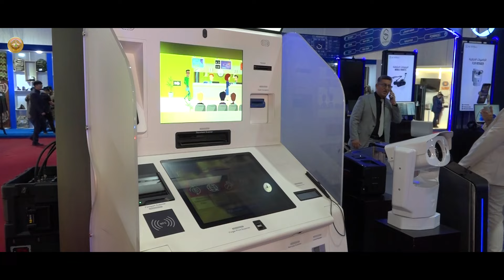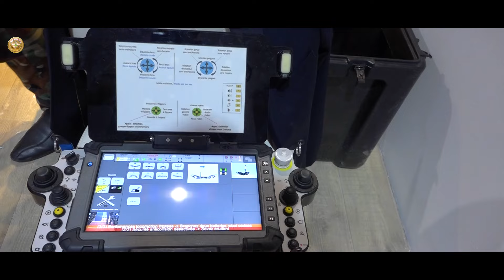اختتام معرض الامن والدفاع والصناعات الحربية بدورته الثانية عشرة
بمشاركة عدد من الدول وشركات محلية ودولية على ارض معرض بغداد الدولي، الذي استمر لمدة اربعة ايام من ٢٠- ٤ لغاية ٢٣- ٤- ٢٠٢٤، وتضمن المعرض عرض مجموعة من الاسلحة والمعدات والآليات واجهزة تقنية حديثة؛ لمواكبة التطور الحاصل، فضلاً عن عرض عدد من اجهزة الامن السيبراني.
 وقد شهد المعرض حضور عدد من الشخصيات وكبار الضباط في وزارتي الدفاع والداخلية.